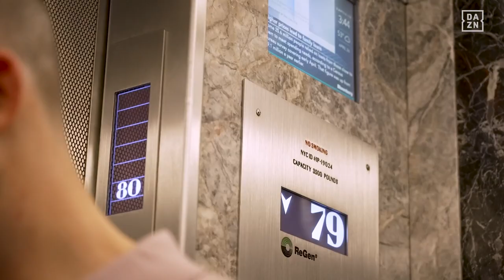Behind The Scenes At Taylor vs. Serrano Fight Week: Part 1